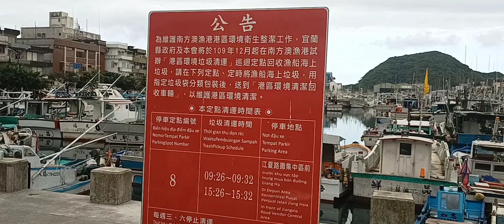南方澳漁港！漁船擠入港漁港爆滿了！蘭陽漁港的特色之一！